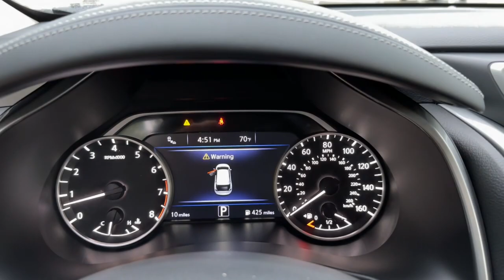2023 Nissan Murano Vero Beach, Fort Pierce, Sebastian, St. Lucie Melbourne, FL 22778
Super Black New 2023 Nissan Murano S available at Sutherlin Nissan Vero Beach. Servicing the Fort Pierce, Sebastian, St. Lucie, and Melbourne Florida area.

#{MAKE}
#{MODEL}
2023 Nissan Murano S - Stock#: 22778

[B93] REAR BUMPER PROTECTOR SUPER BLACK GRAPHITE CLOTH SEAT TRIM [L92] CARPETED FLOOR MATS & CARPETED CARGO MAT [B92] SPLASH GUARDS (B92) Front Wheel Drive Power Steering ABS 4-Wheel Disc Brakes Brake Assist Brake Actuated Limited Slip Differential Aluminum Wheels Tires - Front All-Season Tires - Rear All-Season Temporary Spare Tire Power Mirror(s) Rear Defrost Privacy Glass Intermittent Wipers Variable Speed Intermittent Wipers Rear Spoiler Power Door Locks Daytime Running Lights Automatic Headlights LED Headlights Automatic Highbeams AM/FM Stereo CD Player Satellite Radio MP3 Player Bluetooth Connection Auxiliary Audio Input Smart Device Integration Requires Subscription Steering Wheel Audio Controls Bucket Seats Pass-Through Rear Seat Rear Bench Seat Adjustable Steering Wheel Trip Computer Power Windows Keyless Entry Power Door Locks Keyless Start Keyless Entry Power Door Locks Cruise Control Climate Control Multi-Zone A/C A/C Cloth Seats Driver Vanity Mirror Passenger Vanity Mirror Driver Illuminated Vanity Mirror Passenger Illuminated Visor Mirror Keyless Start Power Windows Power Door Locks Trip Computer Security System Immobilizer Traction Control Stability Control Traction Control Front Side Air Bag Rear Parking Aid Blind Spot Monitor Lane Departure Warning Lane Keeping Assist Lane Departure Warning Front Collision Mitigation Driver Monitoring Rear Collision Mitigation Tire Pressure Monitor Driver Air Bag Passenger Air Bag Front Head Air Bag Rear Head Air Bag Passenger Air Bag Sensor Front Side Air Bag Rear Side Air Bag Knee Air Bag Child Safety Locks Back-Up Camera